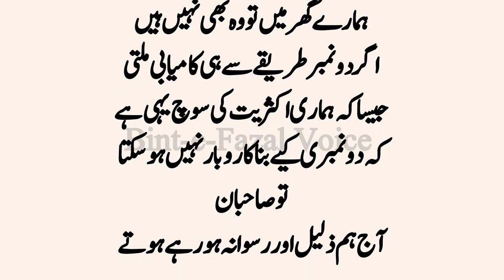چور باپ کا بیٹا // Sabaq Amoz Urdu Kahani // Sachi Kahani #134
چور باپ کا بیٹا //Sabaq Amoz Kahani Moral Story #134

Hey everyone! I try to keep my audience amuse with different moral, emotional, Islamic and heart touching stories. Keep watching Urdu Voice Kahani.